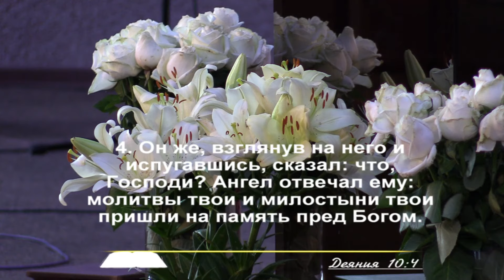Говори Господи, ибо слышит раб Твой | Александр Казеко | Христианские проповеди